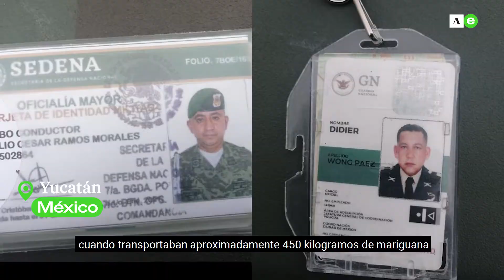Las3DelDía 22 febrero 2021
Daft Punk nos dijo adiós hoy 😪 y Boris Johnson explica cómo será el desconfinamiento del Reino Unido. AhoraEntiendo ✅